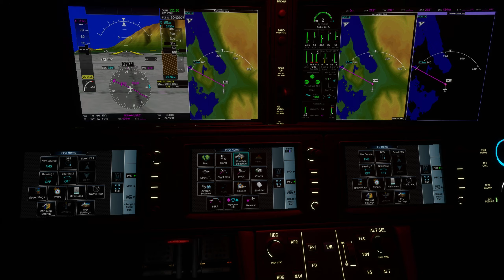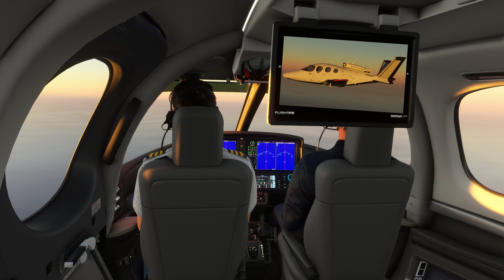Flying from Pedro Bay to False Pass Airport, Alaska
3
The Cessna 207 was rented and some dude came and flew it back :-)
Now I am flying the Vision Jet from CYK0 to PAKF - a long flight.